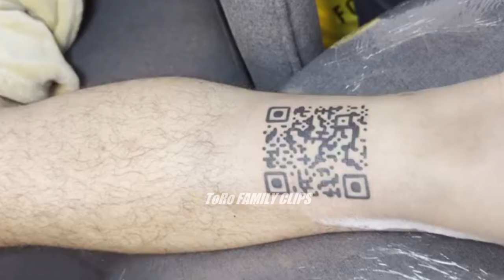Ang NAKAKAIYAK na regalo nina Toni at Vince sa isa't-isa || Reality Show Classics || ToRo Family